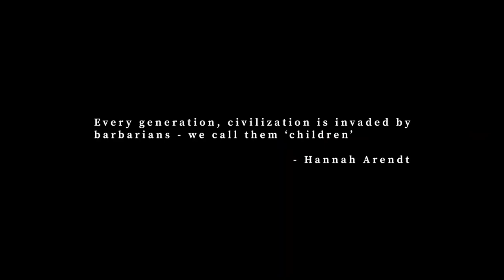SRCScreening 002: Barbarian Invasion by Tan Chui Mui (2022) Trailer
The film was first premiered at the Shanghai International Film Festival in 2021 and is now being shown in limited screenings as part of the Second Run Cine:ma program.

𝐃𝐞𝐭𝐚𝐢𝐥𝐬 𝐨𝐟 𝐭𝐡𝐞 𝐬𝐜𝐫𝐞𝐞𝐧𝐢𝐧𝐠:
Movie title: Barbarian Invasion by Tan Chui Mui
Date & Time:
22nd October 2021, 7:30pm
23rd October 2021, 3:30pm
24th October 2021, 3:30pm with (QA)
29th October 2021, 7:30pm
30th October 2021, 3:30pm
31st October 2021, 3:30pm with (QA)
Venue: LFS Coliseum Theatre
Ticket price: RM15/ticket RM20/QA

Synopsis: Working on his next film, Roger invites his long-time collaborator Moon to a writing retreat in a seaside town. While Moon had not been acting for 10 years, her recent divorce had made her decide to take on Roger’s offer, a lead role in a do-your-own stunts Southeast-Asian Bourne Identity...

Second Run Cine:ma was run by 6 young cinema lovers who love Malaysia films. They mainly screen the local film which was screened before in local cinema, and bring it back to cinema again in this era for those who missed it during the past screening. Other than that, They will also intend to create a platform for the younger generation to watch Malaysia film in cinema.